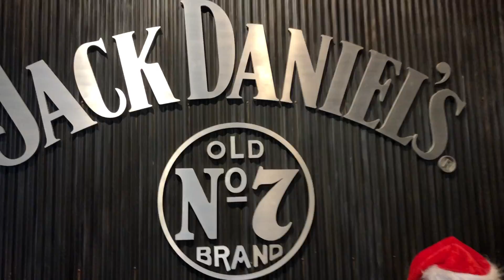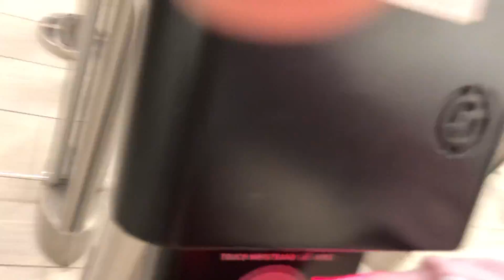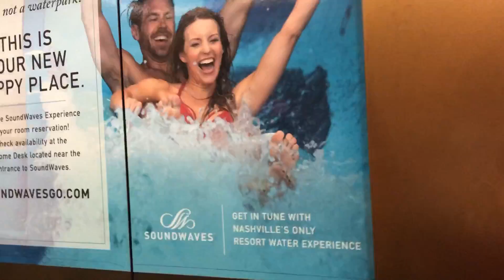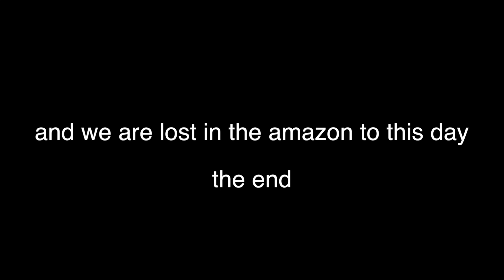the hudson show - lost in the amazon (a.k.a best vlog of all time)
BEST VLOG OF ALL TIME in which we get lost in the very real amazon rainforest